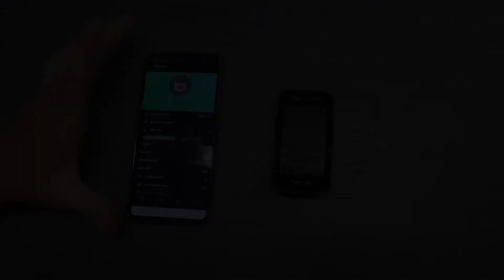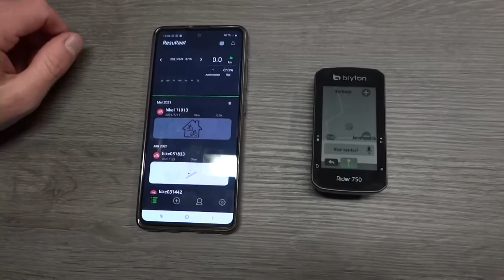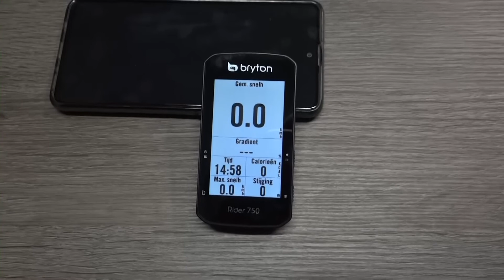Bryton Rider 750 Fietscomputer [Wielrenner's keuze nummer 1]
Voor meer informatie en om deze Bryton Rider te bestellen kijk dan snel op:

De Bryton Rider 750 is het topmodel van Bryton en heeft de beste kwaliteiten om eenvoudig te kunnen navigeren en alle fietsdata af te kunnen lezen tijdens je ritten. Met zijn handige routes en mooie, heldere scherm heb je geen zichtproblemen meer. Samen met de spraakbesturing is er niks meer voor nodig om eenvoudig te navigeren waar je ook naar toe wil.